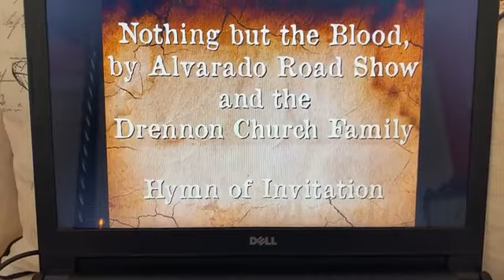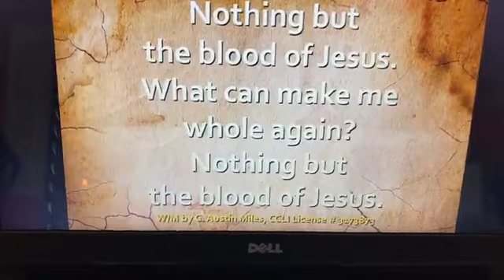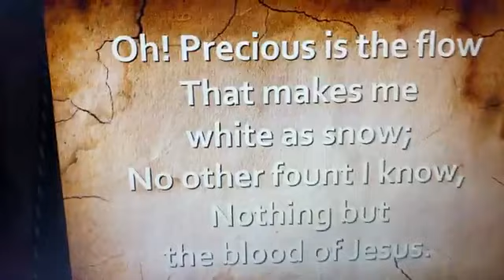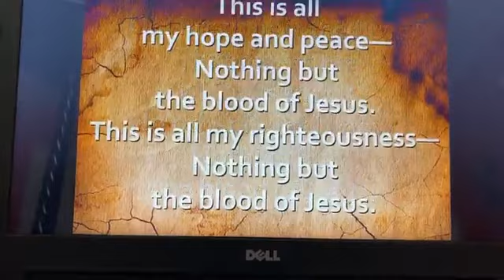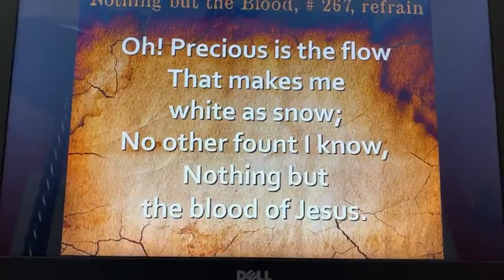Drennon Worship Service 8/22/21 from the Parsonage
Today our teaching text was Matthew 12:22-37: "Do you gather for Him, or do you scatter?" Our meeting was only online today as we felt quarantining was the best option with a couple of families testing positive. We will be back next Sunday at the Drennon Springs Chapel, 11:00 AM as always. Join us afterwards too for Holy Baptisms in Drennon Creek. To God be the glory!